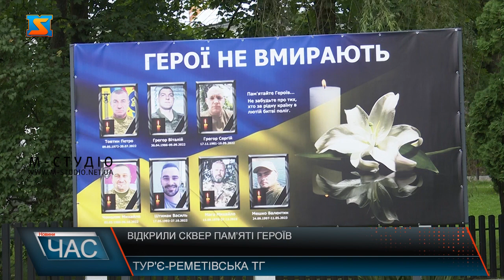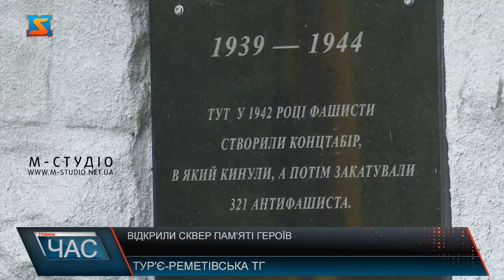Відкрили сквер пам’яті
Запалили свічки пам’яті, поклали квіти і похилили голови перед подвигом захисників, які віддали життя за Україну – сквер героїв урочисто відкрили у Тур’є-Реметівській громаді.  На монументі слави – імена сімох героїв, які назавжди залишаться у  серцях та  історії України. Вшанувати захисників зібралася громада, рідні загиблих та почесні гості.  За Україну, за мир, за здоров’я захисників і за упокій полеглих  - молитва  об’єднала Турянську долину.  Символічно монумент слави героїв України облаштували поруч із обеліском з іменами загиблих воїнів під час ІІ світової війни.  Відкриття скверу приурочили 32 річниці Незалежності України.  До свята  також підготували культурну програму та облаштували територію творчості для дітей у всіх населених пунктах громади. А ще тематичні  благодійні виставки та спортивні змагання.    Традиційно під час святкування Дня Незалежності збирали кошти на підтримку ЗСУ для найшвидшої перемоги України.